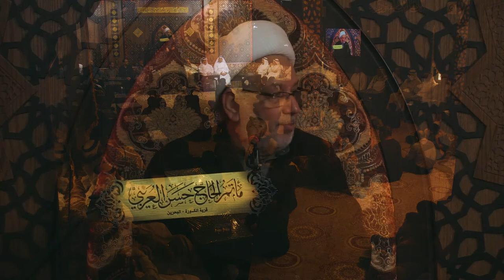المحاضرة | يوم ذكرى استشهاد فاطمة الزهراء ع 1441 هـ | الشيخ عبدالمحسن ملا عطية